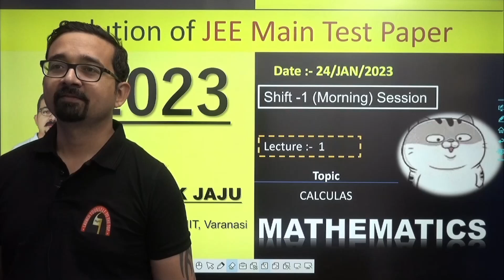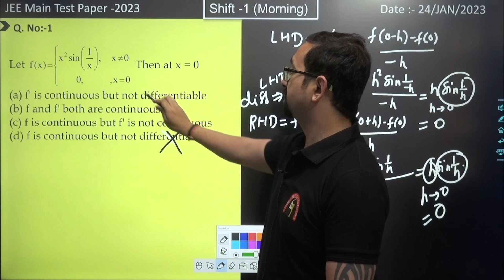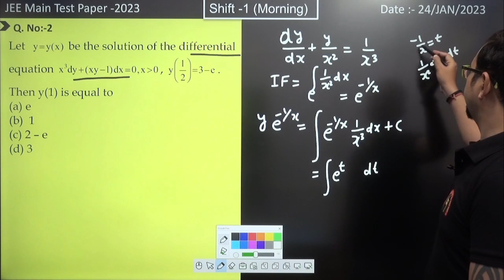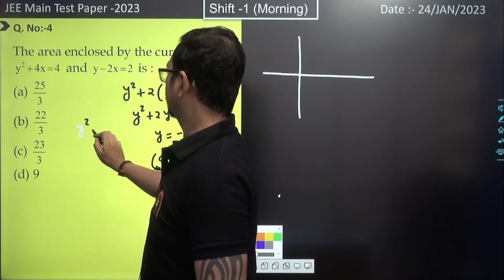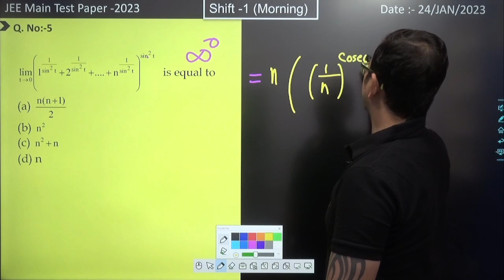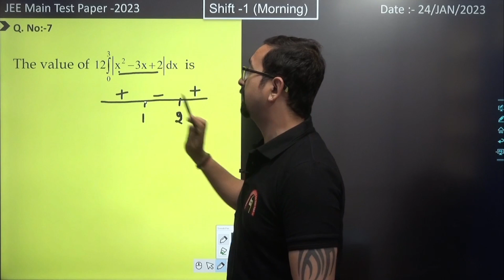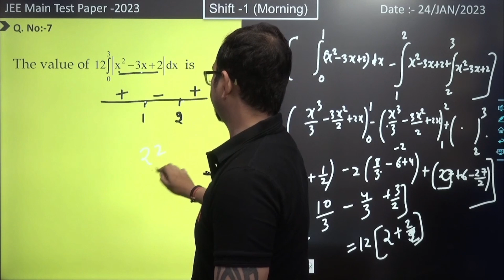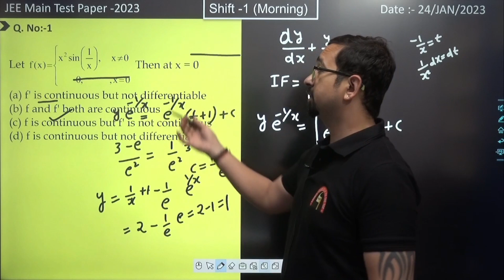Solution of Jee-Main Test Paper 2023 | Calculus Portion | 24 Jan 2023(Shift-I) |By Er. Deepak Jaju